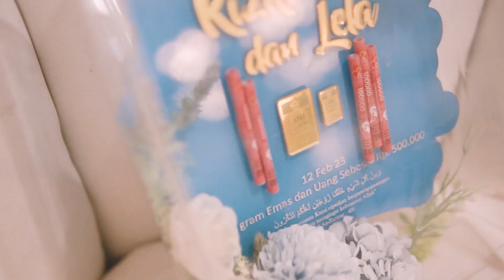Cinematic Wedding Lela & Rizky || Sony A6400 + Sigma 30mm f 1.4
Gear : Sony A6400 + Sigma 30mm f 1.4